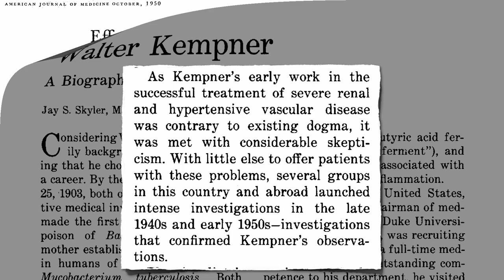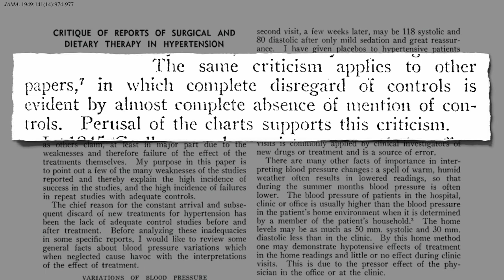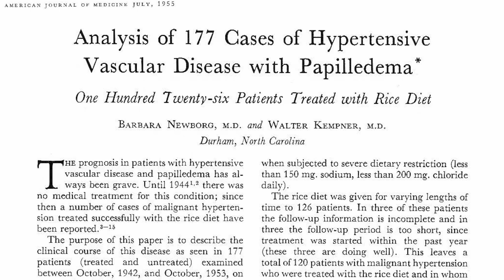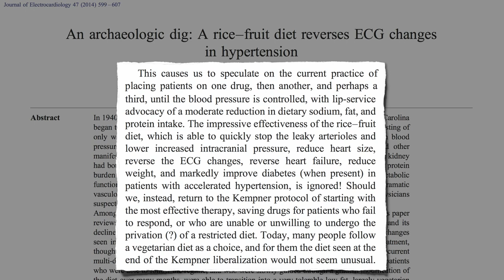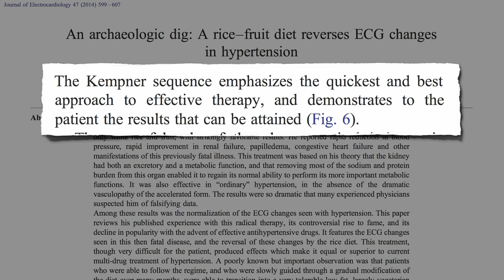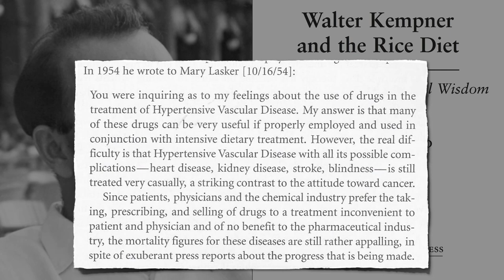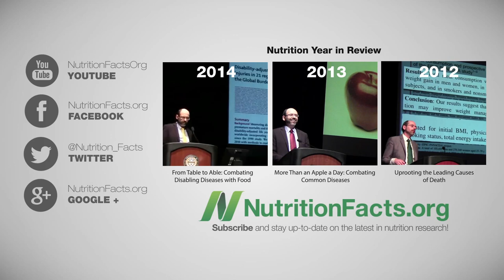Drugs and the Demise of the Rice Diet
What is the contemporary relevance of Dr. Kempner’s rice and fruit protocol for the reversal of chronic disease?

For background on this amazing story, see Kempner Rice Diet: Whipping Us Into Shape
Kempner would be proud that there is not a whole field: Lifestyle Medicine: Treating the Causes of Disease

This reminds me of the role statin cholesterol-lowering drugs have played in seducing people into the magic bullet approach, but as with all magic it appears to mostly be misdirection:

So in this day and age What Diet Should Physician’s Recommend?

Have a question for Dr. Greger about this video? and he'll try to answer it!

Image Credit: Chris Potter via Flickr.